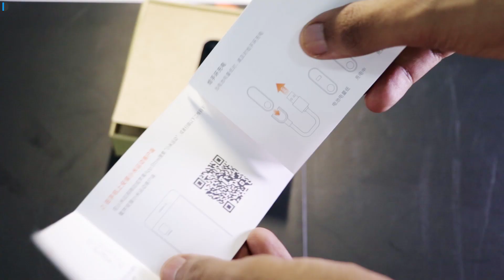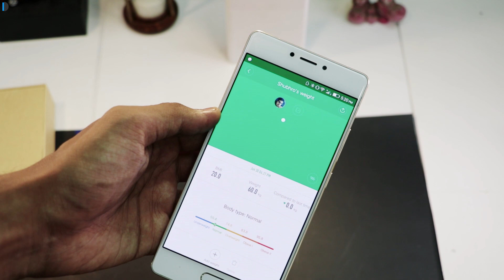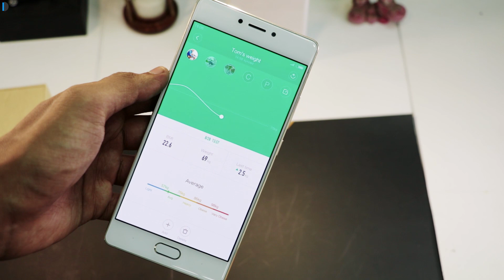Xiaomi Mi Band 2 And Hands On Review | Intellect Digest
Xiaomi Mi Band 2 Unboxing And Hands On Review | Intellect Digest